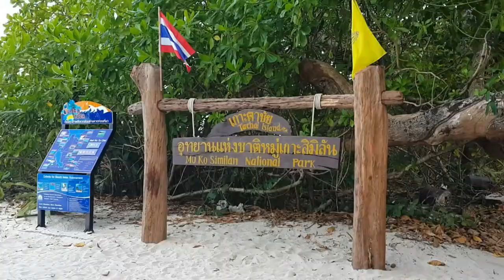Tachai Island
Mu Ko Similan National Park